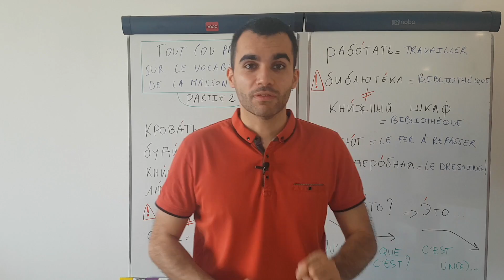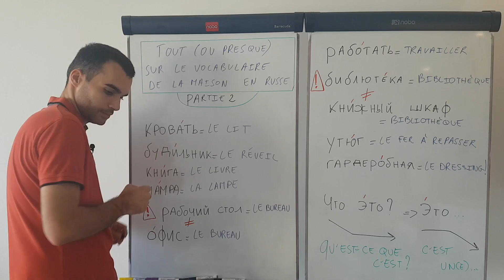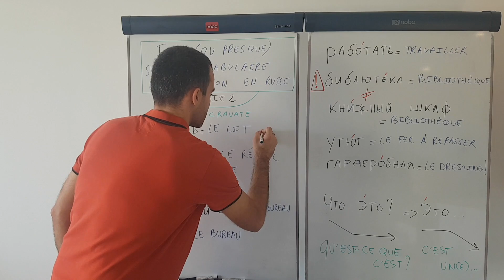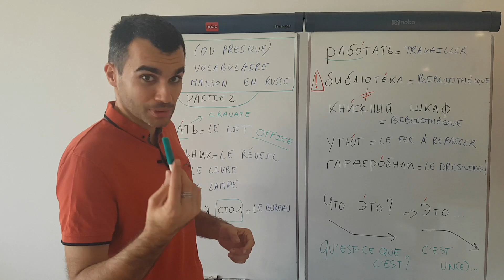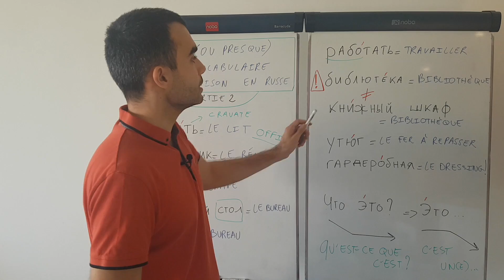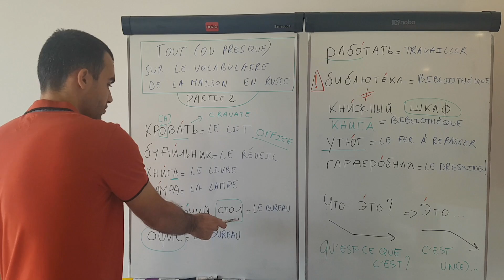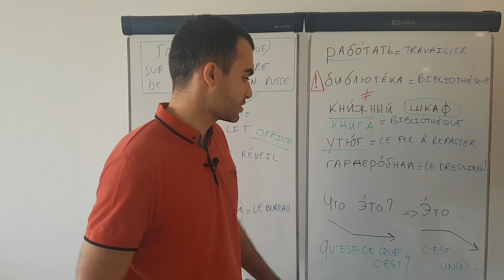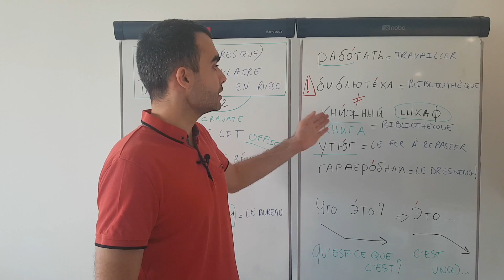Tout ou presque sur le vocabulaire de la maison en russe - Partie 2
🇷🇺 À propos de cette vidéo:
On continue votre série de vidéos.
Pour vous aider à apprendre du vocabulaire
qui vous rend ENFIN service : celui de la maison.

Et aujourd’hui…

On parle d’une pièce de la maison très spéciale.

Celle où vous passez une bonne partie de votre temps.

Tantôt en y passant furtivement pour y récupérer vos affaires.

Quelques fois pour travailler.
Ou encore simplement pour vous détendre, un bouquin à la main
et une lumière tamisée.

D’autres fois pour aimer passionnément votre moitié à l’abri
des regards.
Ou simplement quand vous avez besoin de solitude et faire
le vide dans votre esprit.

Voici 10 nouveaux mots pour enrichir votre vocabulaire
en russe et décrire cette pièce indispensable,
que ce soit à la maison ou en voyage.

Cette liste n’est ni exhaustive, ni parfaite
(comme mon écriture au tableau :))
mais il faut bien commencer quelque part.

PS : il y a une coquille au mot "bibliothèque"
en russe au tableau - merci de bien vouloir m'en excuser !

🇷🇺 QUI EST ADRIEN JOURDAN ?

En 2011, je ne connaissais rien au russe, pas un mot, pas une seule lettre et pourtant...
... aujourd'hui, je parle russe couramment !

Mais ça n'a pas toujours été sans peine.

Pour y arriver, j'ai traversé pas mal d'épreuves.
Et ça m'a fait perdre beaucoup de temps et d'énergie.

C'est pour ça que j'ai crée le : pour vous aider à apprendre le russe facilement.

Il est fait pour vous si :

- Vous maudissez les déclinaisons
- Vous avez du mal à faire des phrases simples
- Vous pensez que l'écriture russe cyrillique est compliquée
- Vous vous intéressez au russe mais vous sentez que vos progrès ne sont pas assez rapides
- MAIS vous rêvez de pouvoir maîtriser le russe

Vous allez y découvrir:

- Qu'apprendre le russe c'est facile
(si vous connaissez les bonnes astuces)
- Que vous pouvez y arriver sans apprendre par coeur des dictionnaires franco-russes
- Que vous pourrez bientôt lire les journaux et l'actualité russe facilement

Cliquez ici pour découvrir les articles qui vous aideront à débuter votre apprentissage du russe dès aujourd'hui